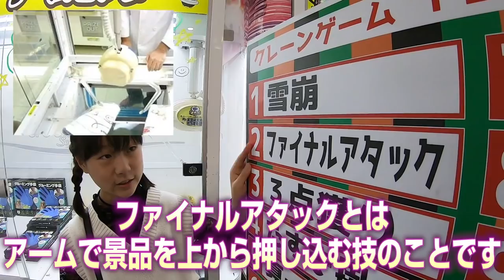クレーンゲーム検定模擬テスト！プロの技を習得して最年少で検定に合格したい！（UFOキャッチャー：雪崩/カギ穴遠し/ムーンサルト/3点獲り…）【しほりみチャンネル】